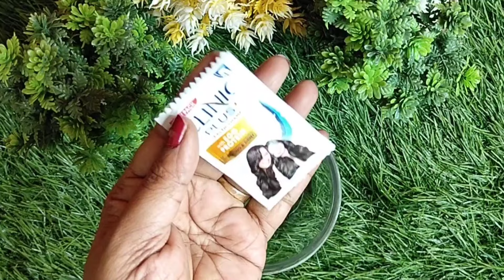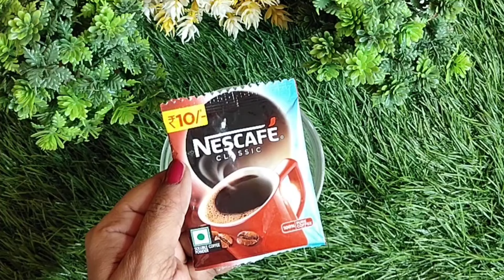हात पैर धोते समय शैंपू में बस ये मिलालो शरीर पर सालों से जमी मैल मिनटों में साफ कर गोरा बना देगा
हाथ पैर धोते वक्त शैंपू में बस ये मिलालो शरीर पर सालों से जमी मैल मिनटों में साफ कर गोरा बना देगाये